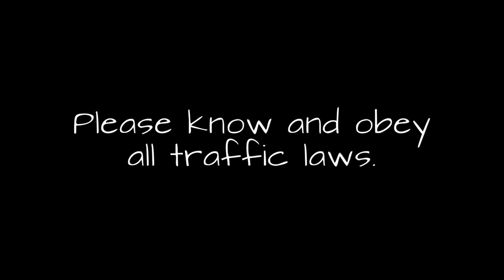At The End - Lyndy Butler [Music Video HD]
If you would like a copy of this song, please go to download. It is free, but any donations will be donated to Braydon's family via the Braydon Nielsen Booyah Memorial Fund.

To learn more about Braydon, his life, and his awesome attitude of "Booyah," please

I could not have made this with out the love and support of so many. The list is long, so here goes:

Annie Duckworth
Brad & Marianne Duckworth
Ryan Duckworth
Brandon & Lindsey Vandermyde
Jon & Mckenzie Vandermyde
Grant Piller
Ron Vandermyde
Jared Wortley
Southern Utah Tri Club
Salt Lake Tri Club
Rory Duckworth
Steve Lemmon at Spiral Studios
BBSC Endurance Sports
KSL
Anyone who submitted pictures
Melissa Nielsen and children

I'd like to give a special thanks to Lyndy Butler, who wrote and performed an amazing song. Because you answered my call, I answered yours. You can read about Lyndy's experience regarding this song

Finally, I'd like to thank Braydon, whose life and attitude continue to inspire. My brothers introduced me to Braydon at the Boise Ironman event this year. We spoke briefly on the running course and he made me laugh when all I wanted to do was quit. Thanks for that brief interaction, Braydon. You are an inspiration to many, including me. I'm not the fastest on any course, but because of you, I will always finish. Thank you for being a true Ironman and a perfect example of determination and drive. You will be missed.

I hate that there was a song to be written and a video to be made. If you drive a car, please be aware that bicycles are legal vehicles and have a right to be on the road. If you are a cyclist, please obey traffic laws, ride your bike in a predictable manner, and make yourself as visible as possible to motorists. In short, be safe and share the road so that we can all arrive alive; but most importantly, "Booyah!"